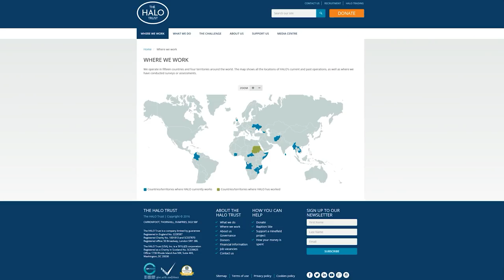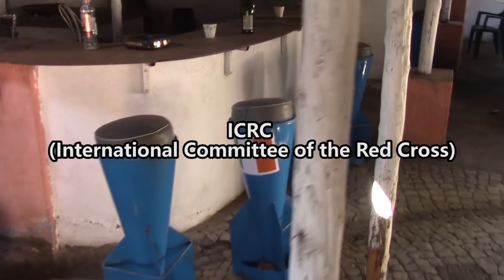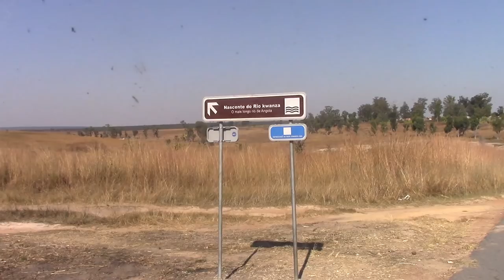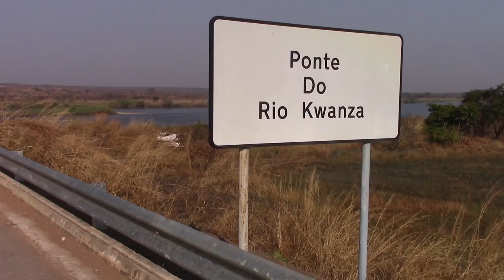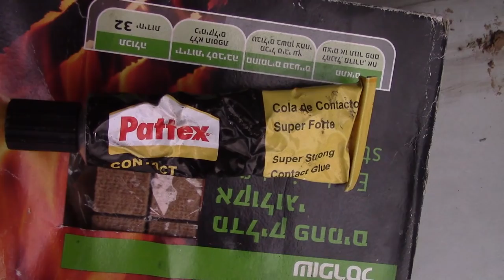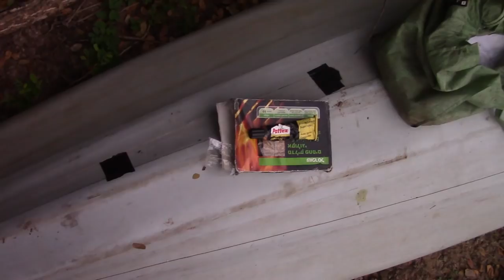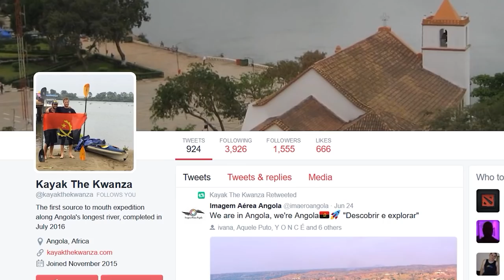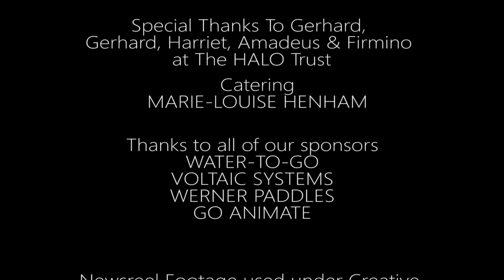Kayak the Kwanza - Documentary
In June 2016, our two man team completed the first ever source-to-mouth expedition along the Kwanza River in Angola. We used a 40 year-old foldable wooden kayak that we paddled and carried along the 1,300km journey. This trip retraced some of the steps of sixteenth century English explorer Andrew Battel and recorded information on wildlife and human activity along the remote stretches of the river. So far we have raised over USD25,000 for The HALO Trust, an organization specialising in the removal of the debris of war, such as landmines. Our journey is currently being reviewed by Guinness World Records. This is the story of how we did it.

Please help support The HALO Trust's continued work in Angola by purchasing our book of the expedition. 25% of all profits will be donated to The HALO Trust, to help work towards a landmine-free Angola by 2025: